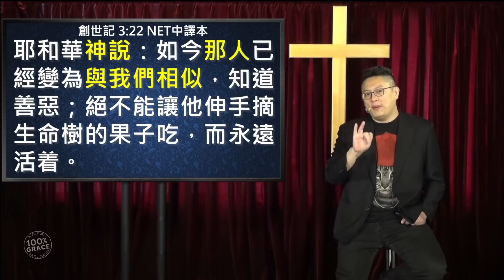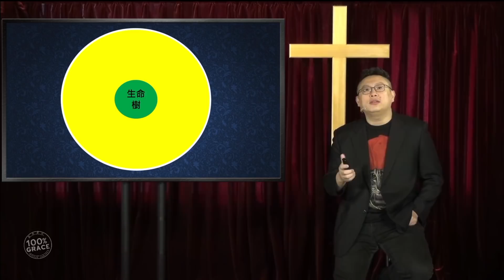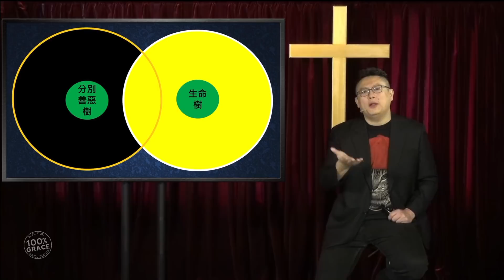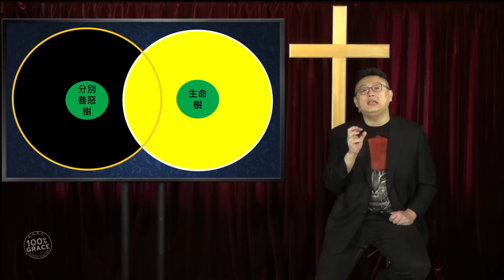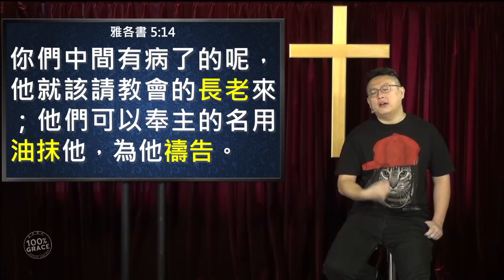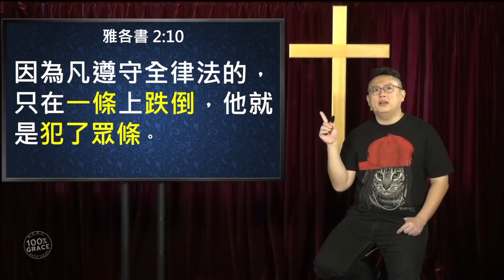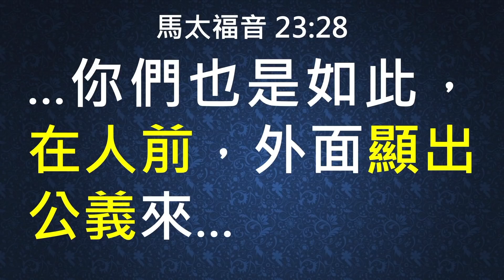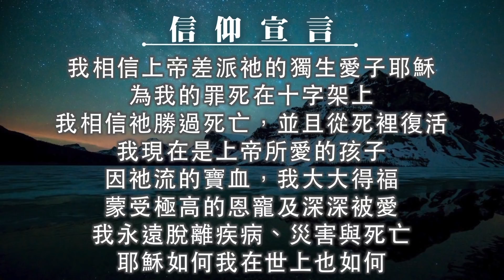主日崇拜｜線上直播｜為何不能吃分別善惡樹果子？｜在家做主日｜10:30-12:30